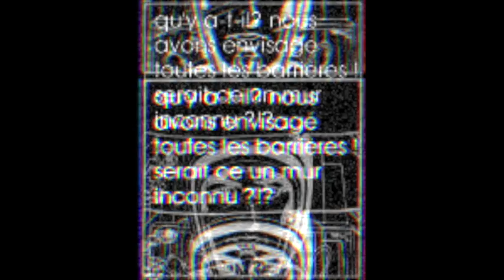tempomuch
Humanized explorations of generative systems
a low-fi jam from Ecoutez Pour Entendre Studio